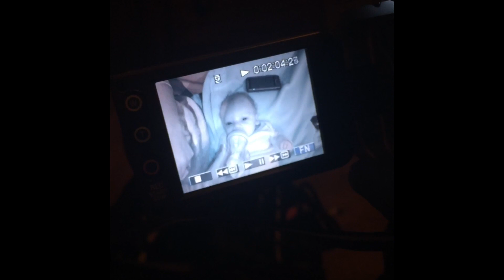STORY TIME | I ALMOST HAD AN ABORTION | KAYLA’S CORNER